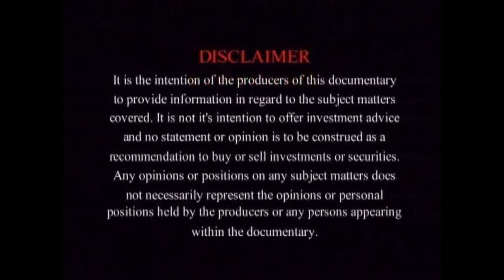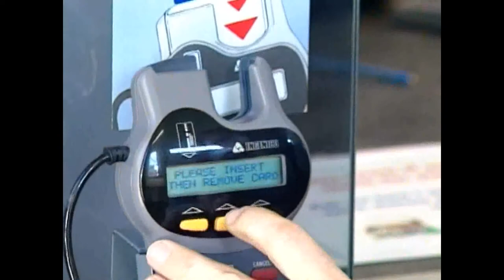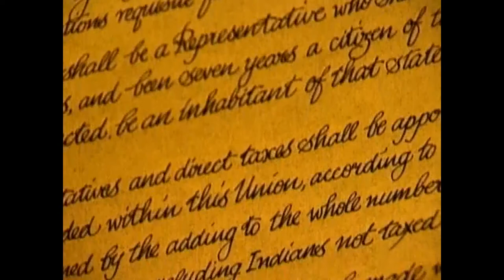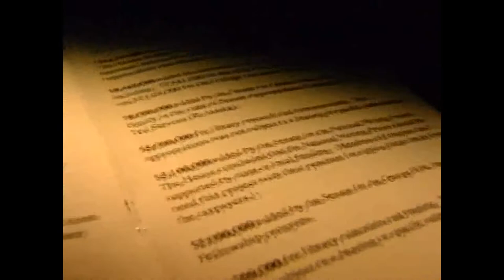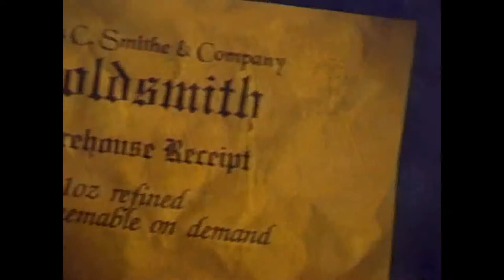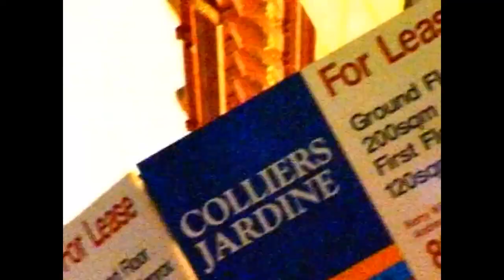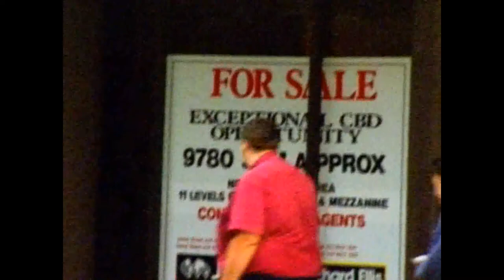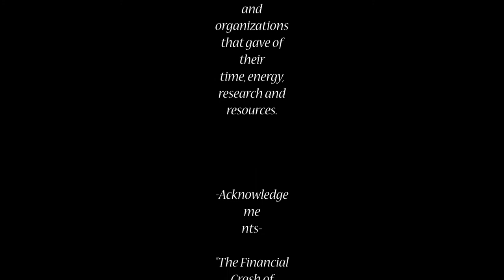-Millennium Money- (1990s) Full Documentary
Award winning Documentary Millennium Money produced in the late 1990s by Anglo Far-East Company